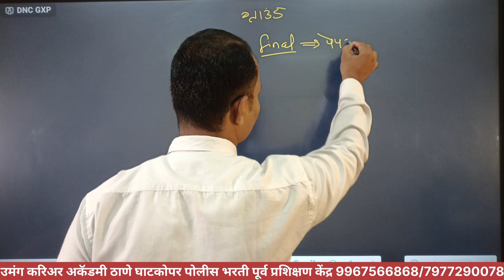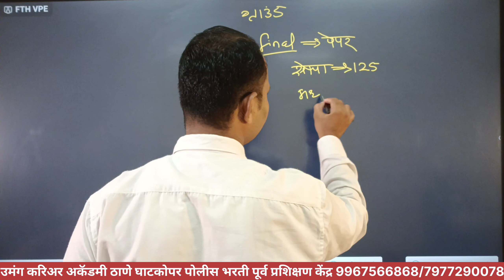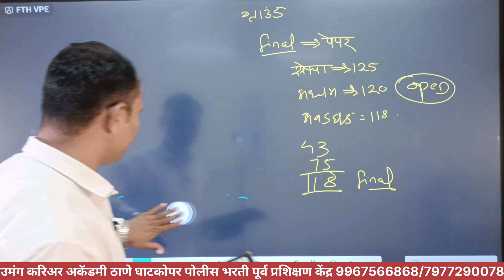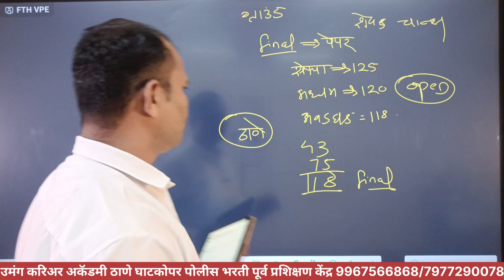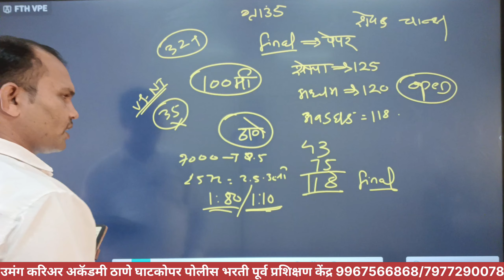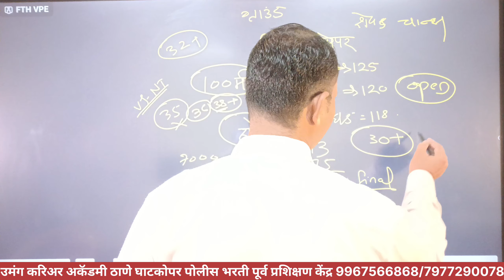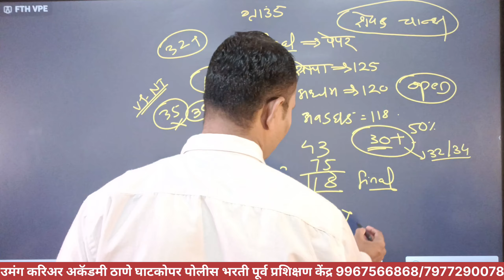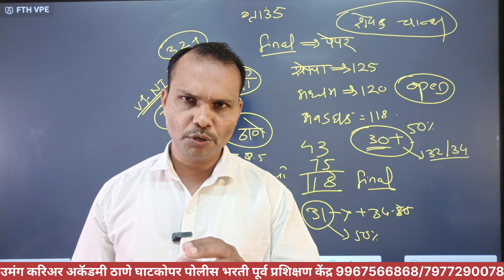मुंबई पोलीस भरती 2024| ग्राउंड मध्ये मार्क्स एवढे तर मिरीट मध्ये बसेल का तुमच्या सर्व कमेंटचे उत्तरे